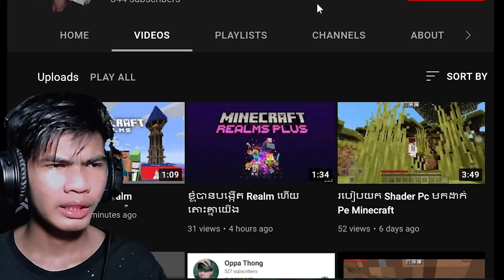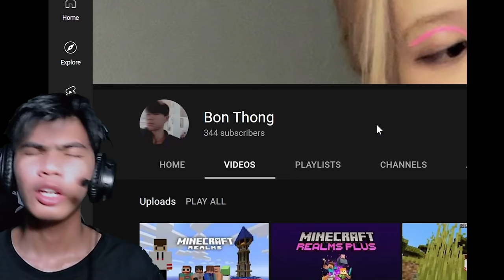លេងបិទពួននៅភព Diamond ក្នុងMinecraft | HH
- តម្លៃ កាតSmart 5$ ក្នុងមួយវីដេអូ

idea video from Skeppy